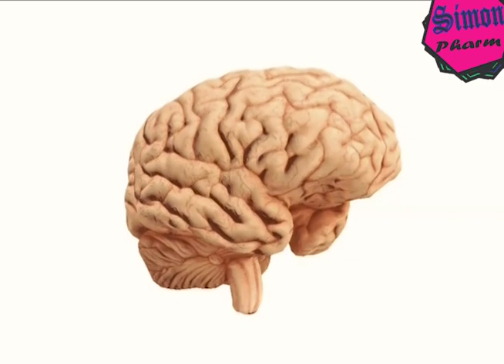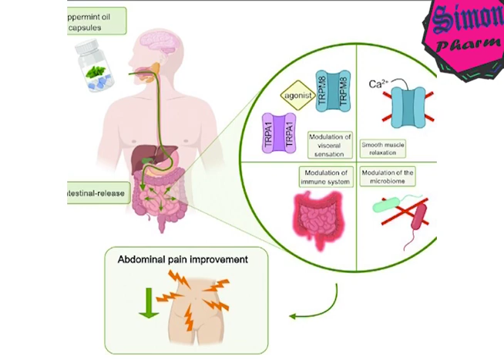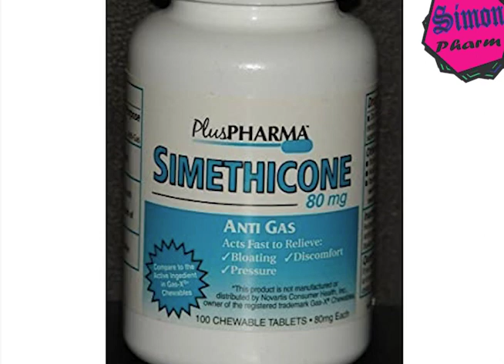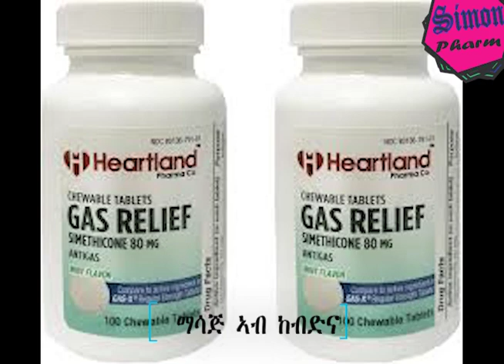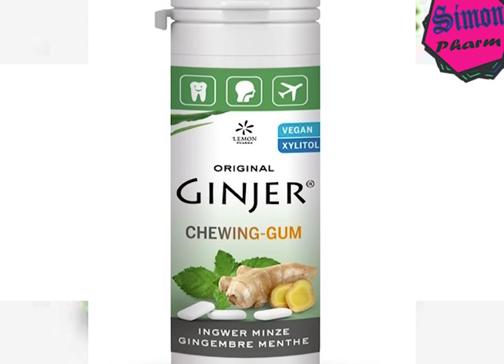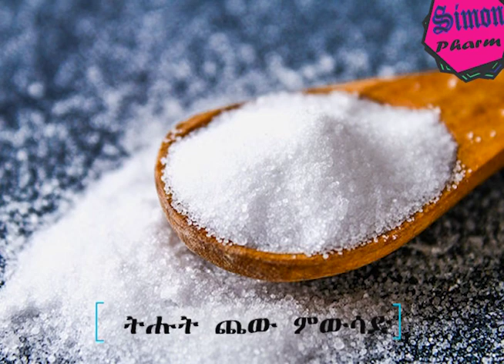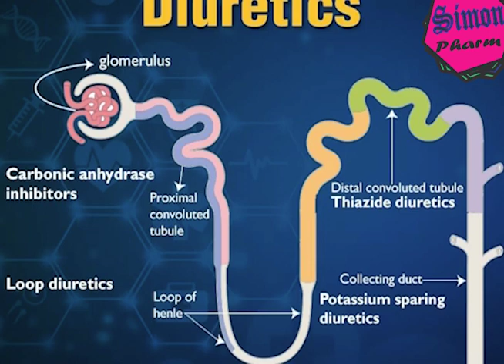Bloating management(መንፋሕቲ ምቁጽጻር)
Bloating is a condition where your belly feels full and tight, often due to gas. People might confuse bloating with other reasons for a more noticeable belly, such as abdominal wall laxity, or looseness. This is common, especially among older women and those who have had children